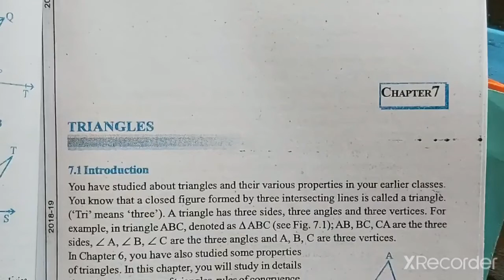Class-9th/ Mathematics/ Chapter-7/Ex-7.1(Q-1)